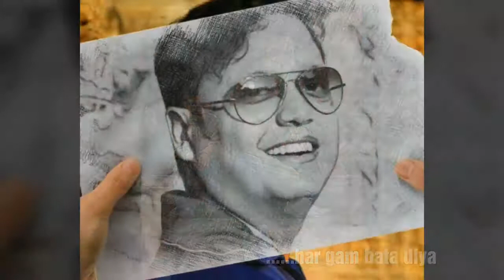Saurabh Basu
Birthday video